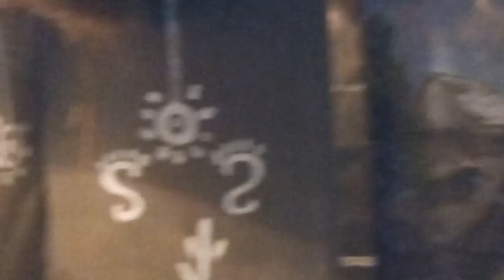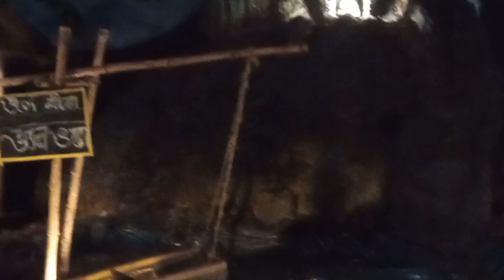অষ্টমীতে চাকদা তে ঠাকুর দেখতে গিয়ে ইউক্রেন এর যুদ্ধ দেখে এলাম🧐😲